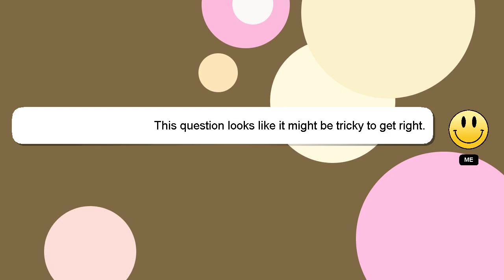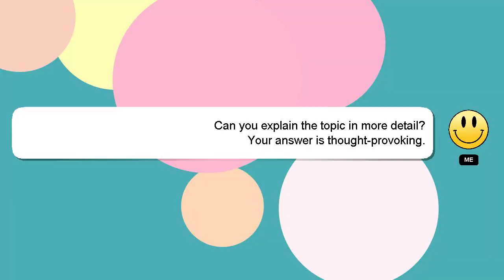How to draw kuroko?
Let me give you a quick introduction about myself, Howdy, my name's Delphi. I can help you find the answers you are looking for. - How to draw kuroko?

If you have more specific query you can comment or chat with me  and let me know your queries. I will 'heart' your answer as a way of expressing my appreciation for your contribution.

*2 What we are experimenting :*